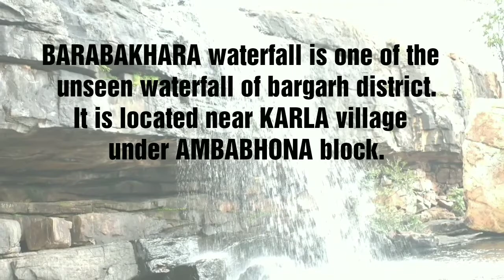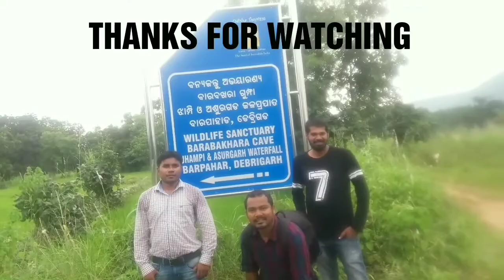Barabakhara waterfall, Bargarh district on 22.09.2018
This is Barabakhara waterfall & it is located in Ambavhana block of Bargarh dist. There is no proper road, no mobile network, no navigation😂 then how anyone can reach to this waterfall🤔🤔